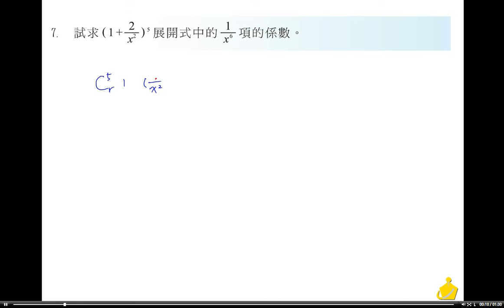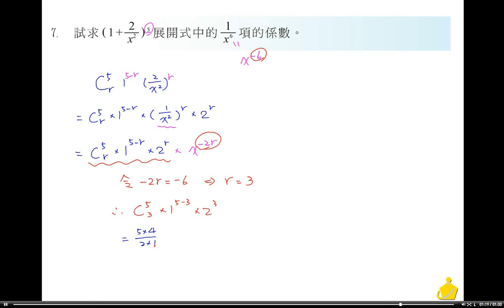職校數學BIII林版第一章1－4習題7